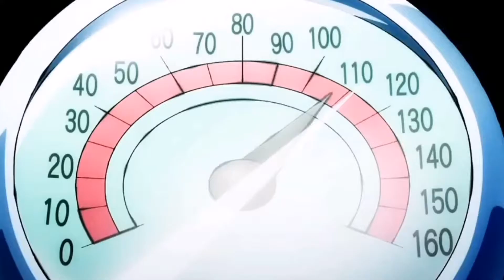ONE PIECE TIKTOK COMPILATION #9